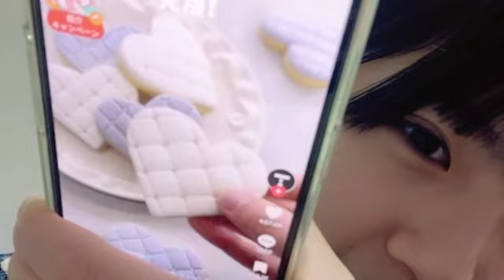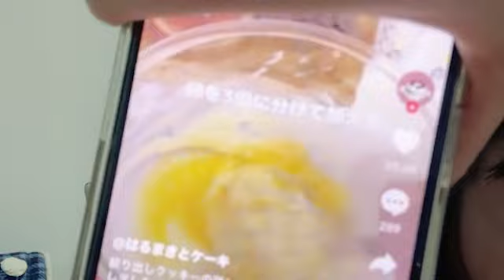2024年02月14日17時00分50秒 梶原 未羽（STU48 研究生）KAJIWARA MIU